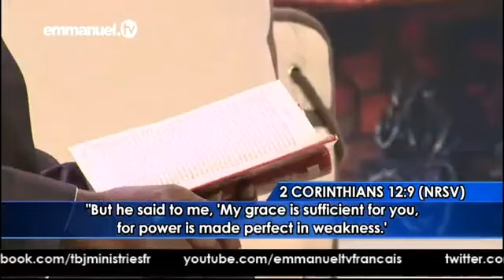TB Joshua en français – Sermon et Prière – Les erreurs sont corrigibles (de l'année 2020)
Un sermon encourageant et une prière ointe du prophète TB Joshua (août 2020)